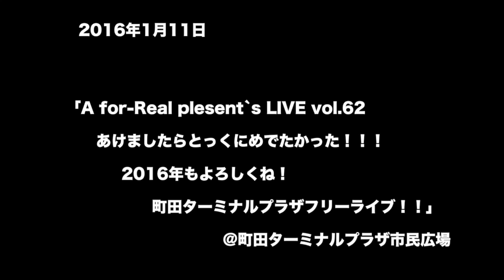春里晋平（サポート 杉山結香）『Happy Yellow Time』_A for-Real present`s 町田ターミナルプラザフリーライブ_160111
2016年1月11日(月・祝) 12:00〜、町田ターミナルプラザ市民広場「A for-Real plesent`s LIVE vol.62 あけましたらとっくにめでたかった！！！ 2016年もよろしくね！ 町田ターミナルプラザフリーライブ！！」に１０組のアーティスト（A for-Real / 裕里菜 / 春里晋平 / 佐々木かの / 嶋野眸 / Airly / 山本かおり / MISSIW / 愛〜kanashi～ / 三田結菜）が出演しました。

‪#‎町田‬ ‪#‎イベント‬
【たうん町田】